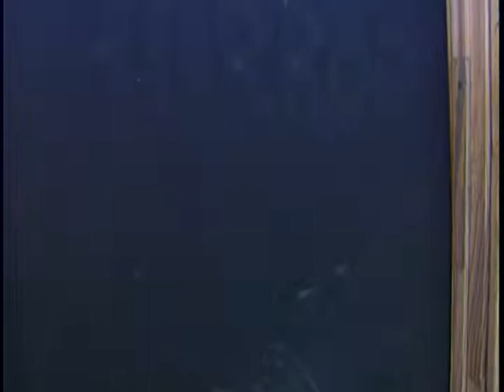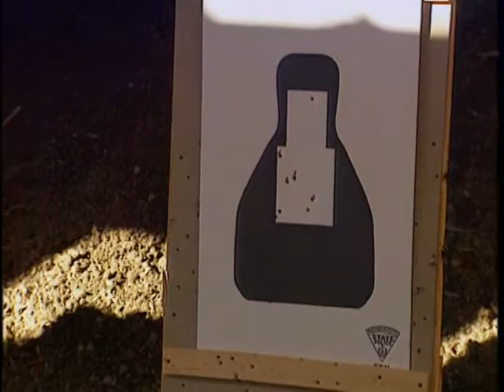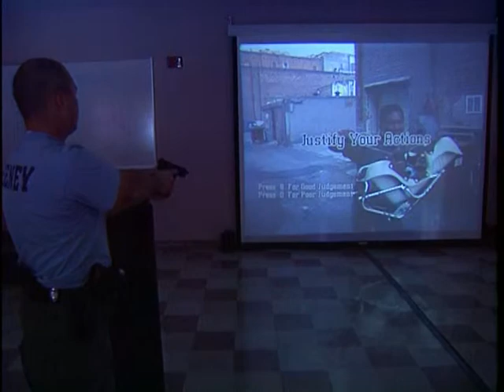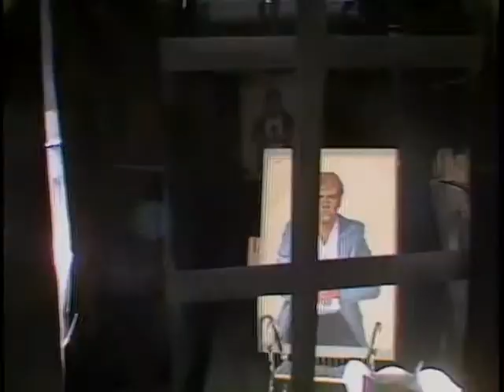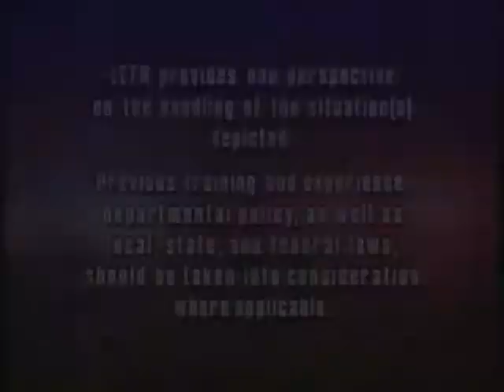The New Paradigm First Reports: 2001 / PART 2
These first two videos produced by LETN in 2001 were made after the New Paradigm had been running for several months.

These videos were made five years before the book POLICE PISTOLCRAFT was published (2006). POLICE PISTOLCRAFT contains all the information developed and results achieved during the New Paradigm Program's initial development and administration. It also explains how to design and build House of Horrors stations as well as the rationale behind course development and administration.

PLEASE NOTE: Several changes were made to the program during this time, based on experimentation and evaluation of results.

One of the changes was made to the progression and designation of training levels.

Our first version of the In-Service Program (as shown in these 2 "First Reports" videos) was conducted by having students participate first in the Marksmanship & Safe Handling Course; then the Skill Builder Course; then again through the Marksmanship & Safe Handling Course. We were looking to evaluate the students' improvement primarily with the Point Shooting Technique by utilizing this progression.

Once we established a baseline, the course was transitioned into its final configuration; Level One: Skill Builder; Level Two: Marksmanship & Safe Handling Skills Assessment.

Levels Three and Four have remained in sequence as originally designed.

For complete information, the book POLICE PISTOLCRAFT can be instantly downloaded for nominal cost

It is also available in a paperback version, though POLICE PISTOLCRAFT is currently on backorder.

Thank you for your interest in the New Paradigm Program!

Stay safe and be ready,
Mike Conti
Saber Group, Inc.
Saber Press